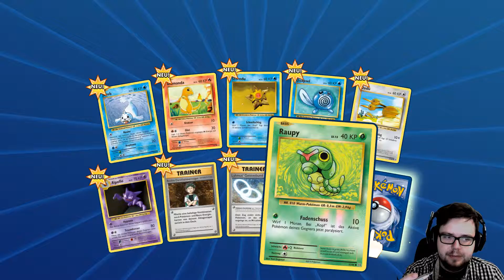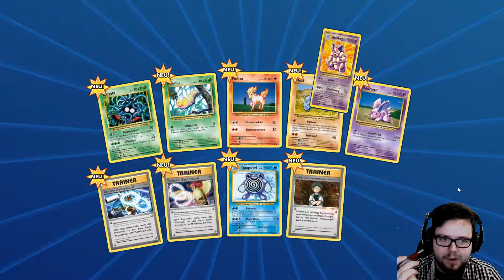SIEHT NICHT GUT AUS | Pokemon Trading Card Game Online #41 | (Deutsch/German)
Pokemon Trading Card Game Online Let's Play - Deutsch/German
Let's Play Pokemon Trading Card Game Online - Deutsch/German TCG/Abenteuer/Kartenspiel Playthrough Gameplay
Let's Play Pokemon Trading Card Game Online/TCGO/Pokemon TCGO Deutsch/German
Informationen --

► Falls euch das Video gefällt, lasst gerne einen Like oder Kommentar da. :]
► Falls euch das Video nicht gefällt, schreibt mir doch gerne in die Kommentare, was ich verbessern kann. :]

-- Links --

-- Commentary und Partner --

► Kommentiertes Pokemon Trading Card Game Online-Gameplay von Erzi.

-- Social Media --

Natürlich sind wir auch beide auf Social Media-Plattformen vertreten. Folgt uns doch einfach und erfahrt immer, wenn etwas neues ansteht oder Nebo wieder einmal neue Musik für seinen Kanal plant!

► Instagram Erzi: mervin2

-- Anhang --

Hey Leute!

Wir spielen eine kleine Runde Pokemon Trading Card Game Online! Damals nie damit gespielt, immer nur gesammelt - einfach mal nach 15 Jahren nachholen.

INFOS ZUM SPIEL:
- Plattform: Android, Apple iOS, Microsoft Windows, Mac OS
- Genre: Abenteuer, Gelegenheitsspiel
- Entwickler: The Pokémon Company
- Erstveröffentlichung: 24. März 2011

Schreibt wie immer gerne in die Kommentare, ob ihr anderer Meinung zu unseren Bewertungen habt! :]

-- Alle Rechte an dem Spiel liegen bei Nintendo und Gamefreak. --
Boah ne.. :(